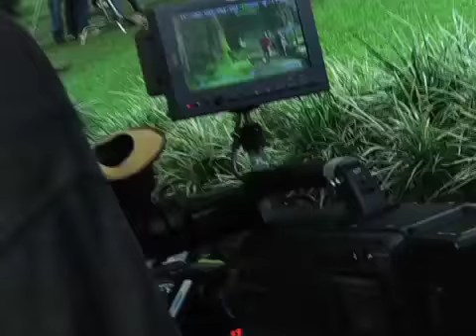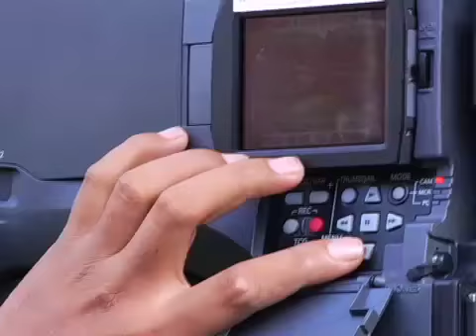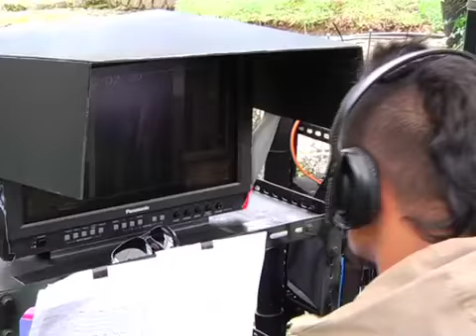Behind The Scene Satu Jam Saja part-1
Behind the scene film part-1 "Satu Jam Saja", garapan sutradara muda berbakat Ario Rubbik dari rumah produksi Karnos Film di daerah kebon Raya Cibodas Jawa Barat.